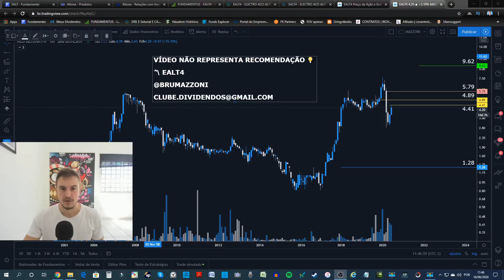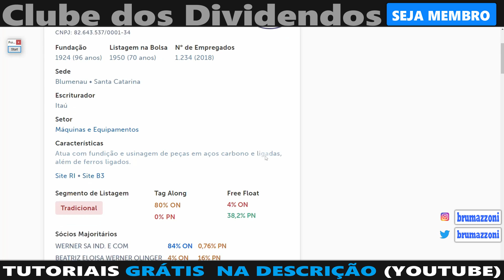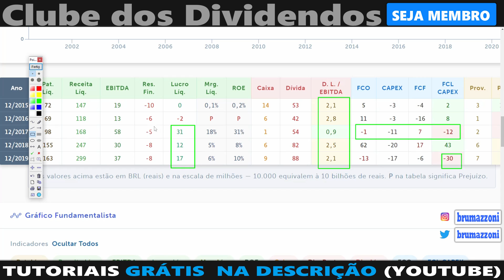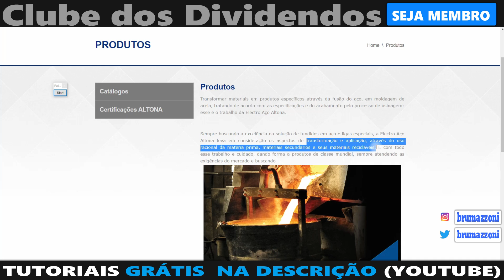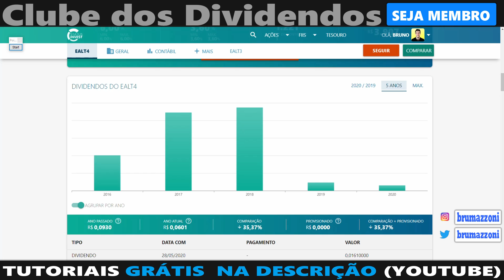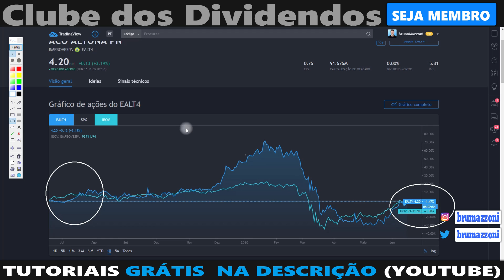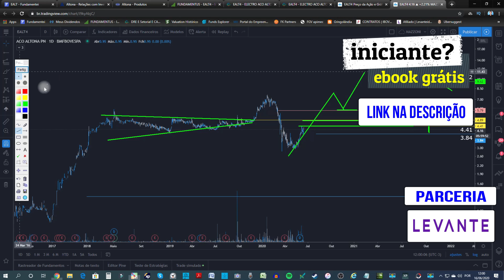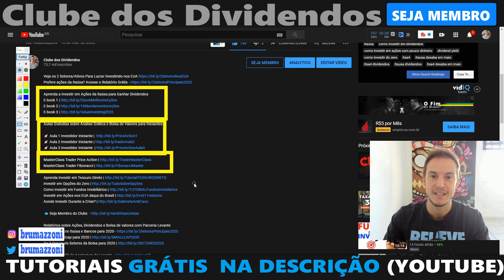Ação Barata e Fora do Radar | EALT4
Aulas Gratuitas sobre Ações da Bolsa de Valores e Análise Gráfica